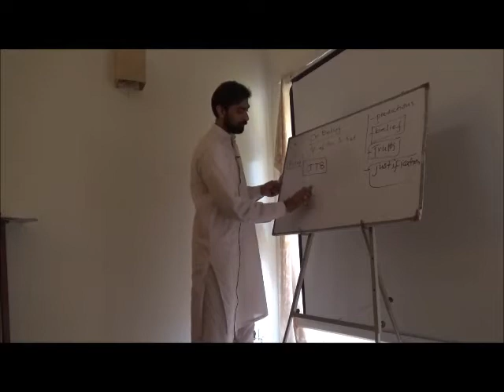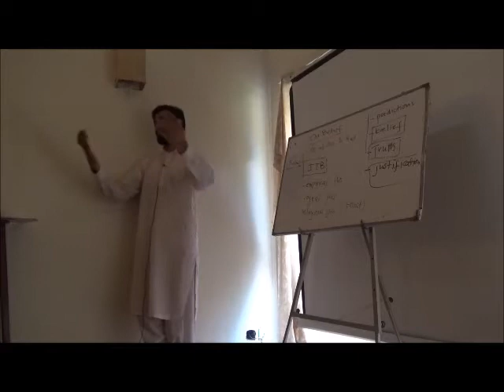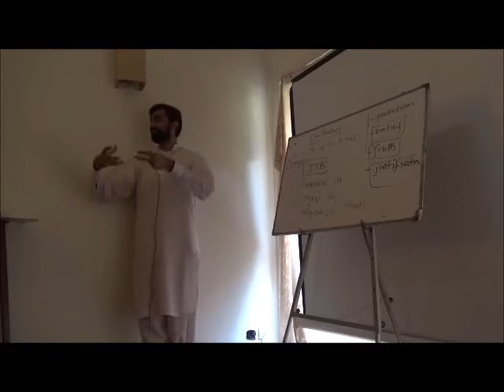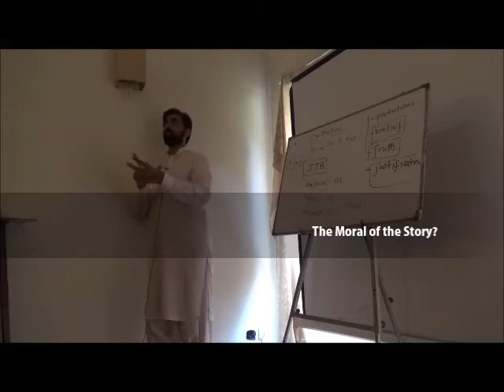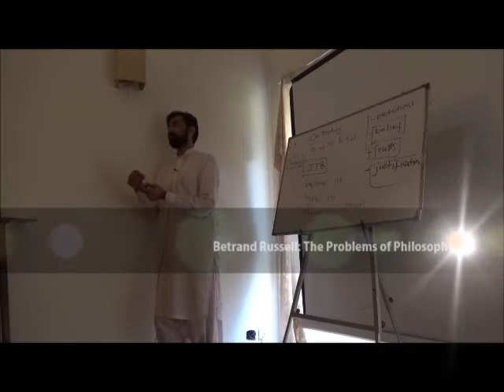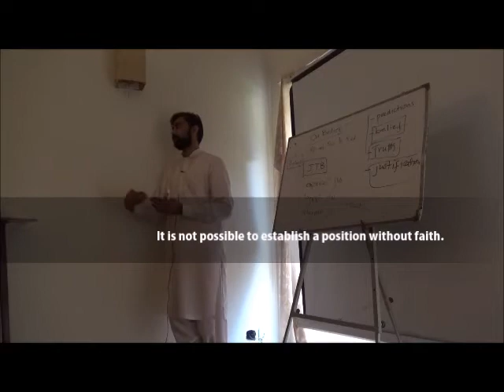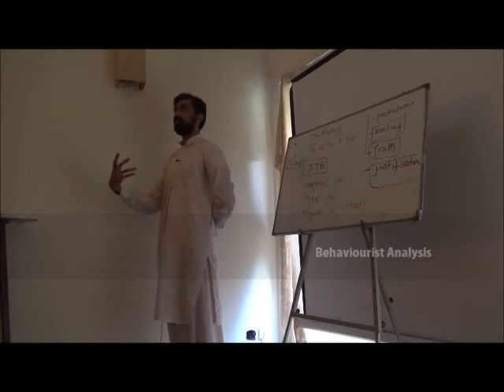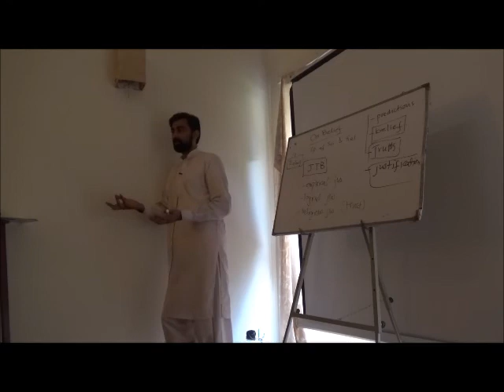A Matter of Faith! The Nature of Justification & Skepticism - Junaid Alam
"Certainty is a Matter of Faith!"
The Nature of Justification in Belief & The Nature of Skepticism: The Brain in a Vat Argument - Junaid Alam

Excerpt 2-Day Short Course 'On Belief: Investigating Epistemology  of Science & Religion'